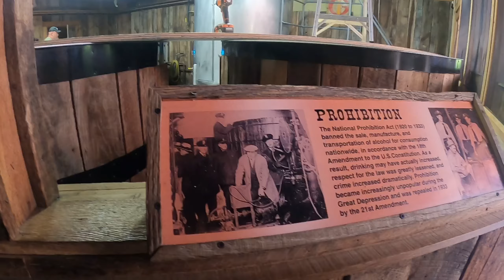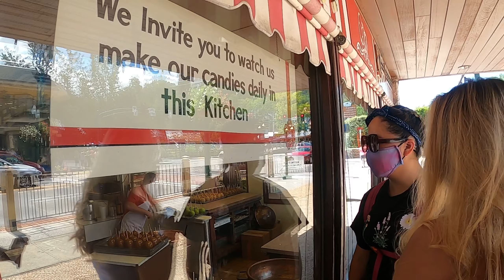Gatlinburg Skybridge Ripley’s Aquarium Tennessee 2020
Enjoy our trip in the streets of Gatlinburg, the Skybridge and Ripley’s Aquarium!